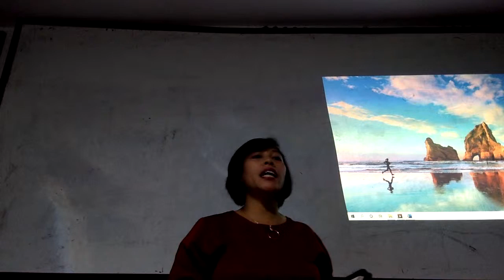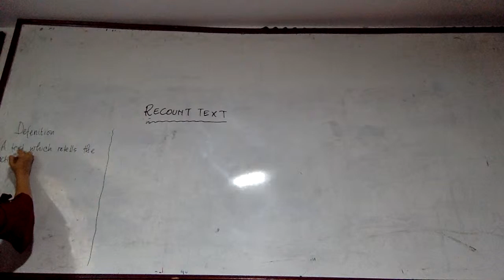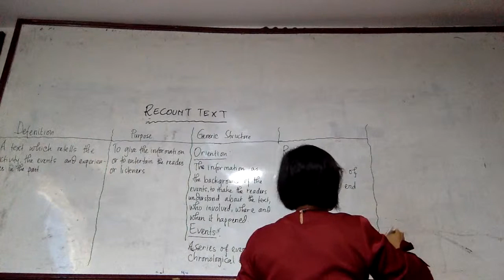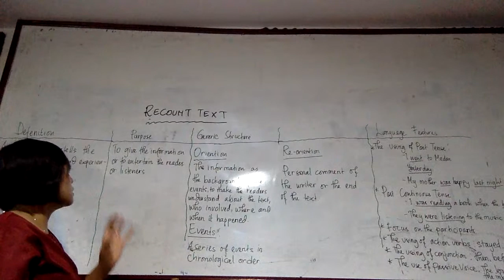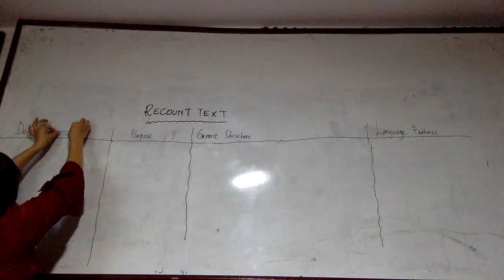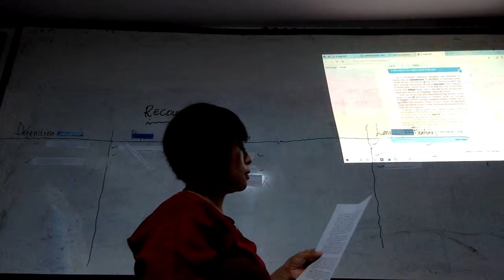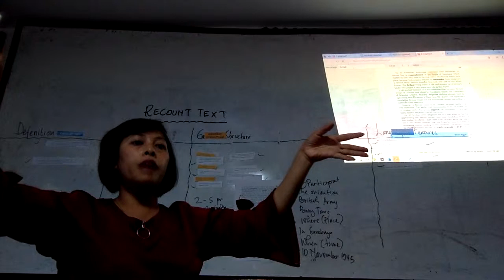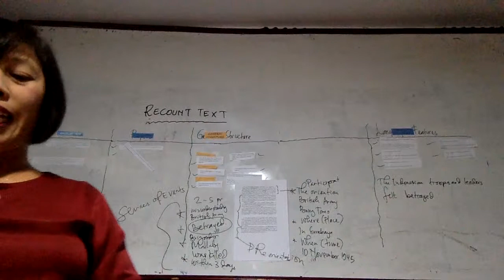scn mengajar bahasa inggris/Mrs. Manatap Manalu